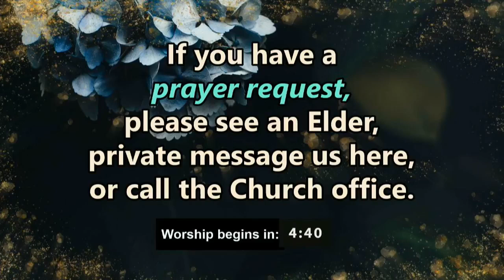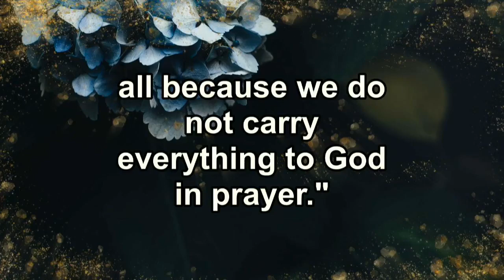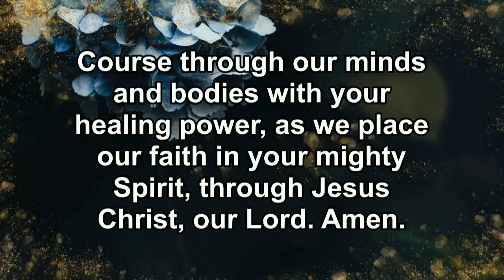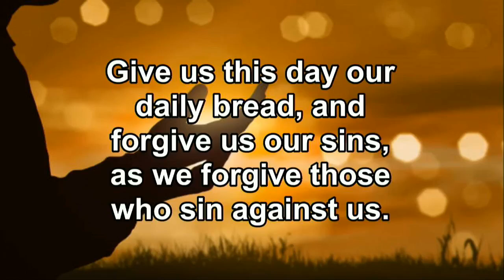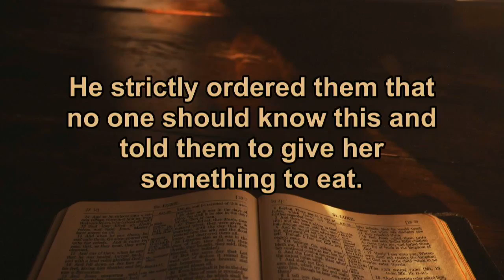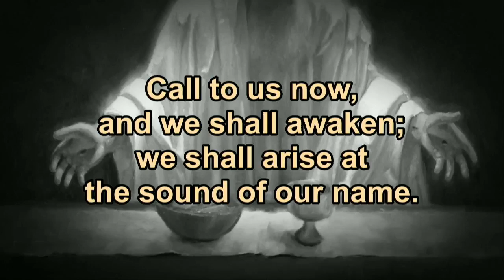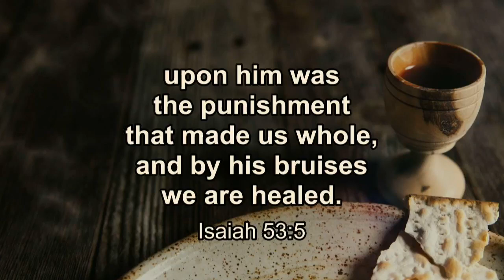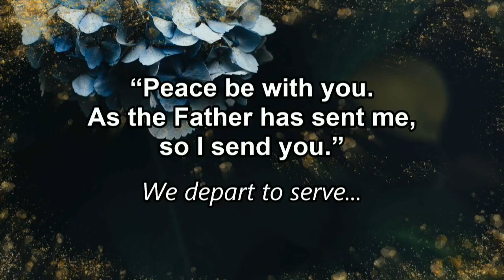Sunday Worship - June 30, 2024